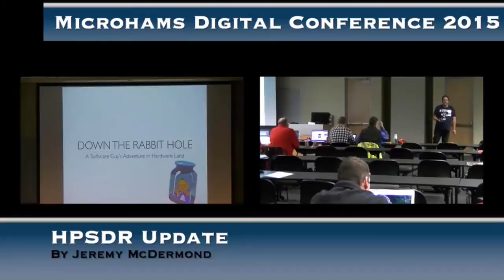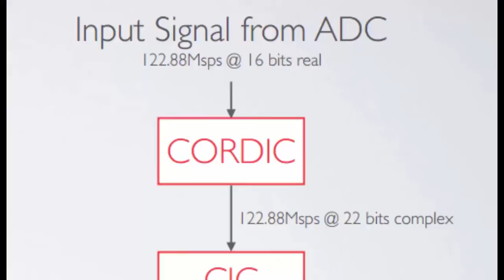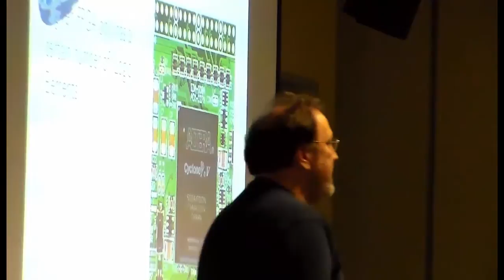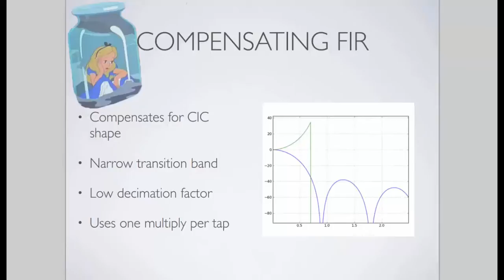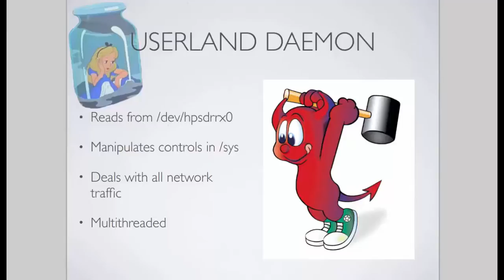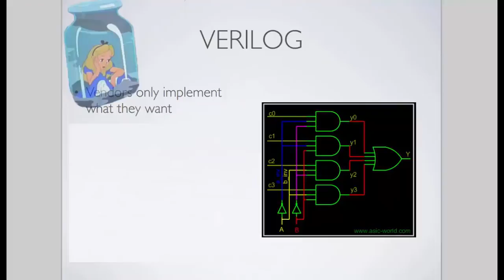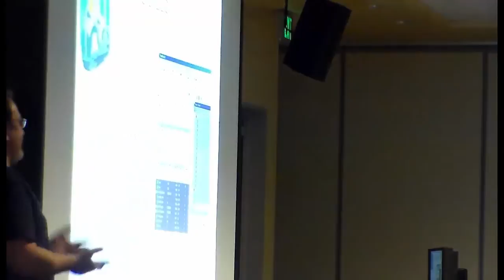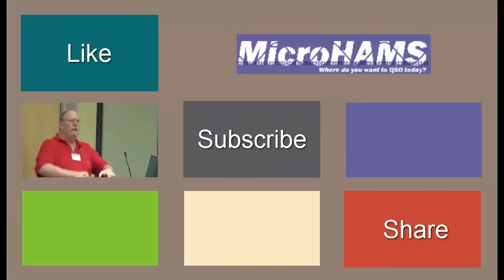HPSDR Update at the MicroHAMS Digital Conference 2015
'A Software Guy's Adventure into Hardware Land'

Jeremy McDermond, NH6Z, returns to MicroHams this year to show us the progress he has been making on his Software Defined Radio project. In this presentation he likens his Software Programmer's Adventure into 'Hardware Land' as 'A Trip Down the Rabbit Hole.'

Using an Arrow SoCKit board with an Altera Cyclone V Soc and an SDRstick from Zephyr Engineering, he ventures into the realm of FPGA programming.

Although his presentation is technical, it is also entertaining. If you are into the engineering of software defined radio you will enjoy his style and enthusiasm. If you are like me, new to SDR and want to know more about the 'blood and guts' of this cutting edge technology, I encourage you to 'hang on for the ride.'  While editing this video I got to hear it several times and learned a lot along the way.